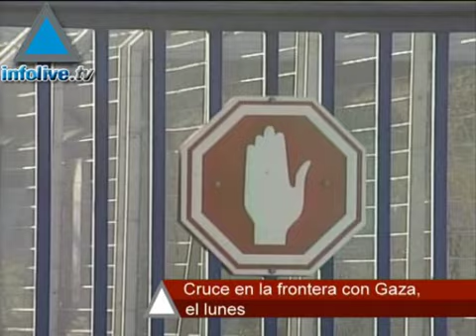Libia condena a Israel por evitar que un barco llegue a Gaza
Libia condenó a Israel el lunes por evitar que un barco que supuestamente traía ayuda humanitaria pudiera quebrar el bloqueo impuesto a la Franja de Gaza.  En Israel dicen que Libia es un país hostil y por lo tanto no había forma de probar que en ese barco no se estuvieran transportando armas y explosivos para Hamás.
1/12/08